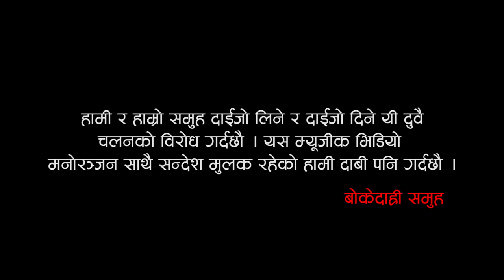Jhapa Surunga - Shree Krishna Luitel (Bokedarhi) || Docudrama || Social Awareness || Comedy Song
Docudrama Social Awareness Nepali Comedy Song By Shreekrishna Luitel (Bokedarhi)

Song: Jhapa Surunga
Album: RAWAN
Singer: Shreekrishna Luitel
Lyrics:Deepesh Prasai
Compose: Krishna Bhandari
Audio: Vibes Creation

Choreographer: Samir/ Uma
 Artist: Asmita/ Arati/ Madhav/ Raju/ Sandeep
MUA: Krishna Subedi
Cinematographer: Suman Tamang & Team
Edit: Heman Tamang
Direction: BOKEDARHI TEAM
Post. Pro. Koshi Vision Films, Itahari